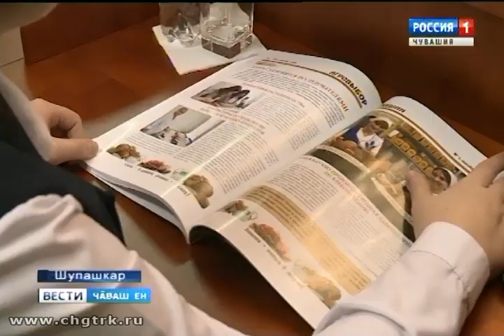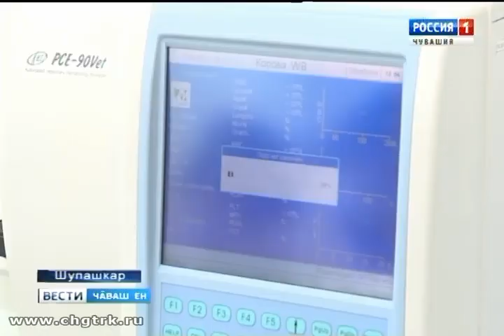Çĕнĕ çул уявĕ умĕн республикăра çĕнĕ журнал кун çути курчĕ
Ăна Чăваш патшалăх ял хуçалăх академийĕн студенчĕсем хатĕрленĕ. Пĕрремĕш кăларăма камсем пахаларĕç тата çитес номерте мĕн пирки çырĕç?